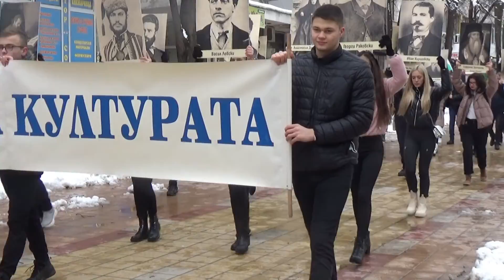3 ти март в Добрич